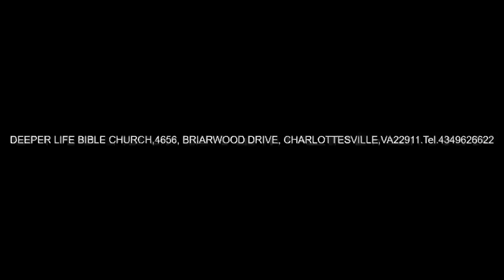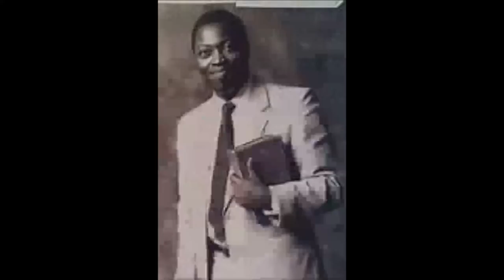RENEW ARMY OF CHRISTIAN - AMBASSADORS - PAS W F KUMUYI